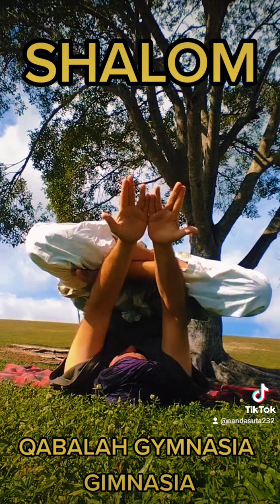QABALAH GIMNASIA GYMNASTIC morehnandasuta nandasuta (4)